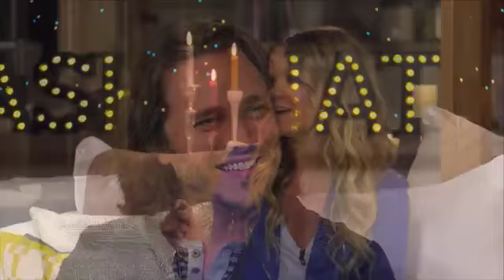Nashville on CMT | NashChat feat. Jonathan Jackson | Episode 3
Welcome back to NashChat! This week,  Amy Brown is talking all things Nashville with Jonathan Jackson (aka Avery Barkley) and songstress Alyssa Bonagura.

Watch Nashville on Thursdays on CMT.

Connie Britton and Charles Esten on Rayna and Deacon

About Nashville:
Nashville is set against the backdrop of the city's music scene and follows Rayna Jaymes (Connie Britton)  and Juliette Barnes (Hayden Panettiere). Both women face personal and professional challenges as they navigate their paths as artists and individuals. Surrounding them, and often complicating their lives, are their family, friends and, in some cases, lovers, as well as the up-and-coming performers and songwriters trying to get ahead in the business. Music City can mean so many things to different people. In Nashville, musicians and songwriters are at the heart of the storm driven by their own ambitions. Some are fueled by their creativity and passion for fame. Others struggle to cope with the pressures of success and are doing everything in their power to stay on top.

Nashville Cast: Connie Britton, Hayden Panettiere, Charles Esten, Connie Britton, Sam Palladio, Chris Carmack, Jonathan Jackson, Lennon Stella, Maisy Stella.

MORE ON CMT!
The Surprising Taylor Swift & Little Big Town Connection